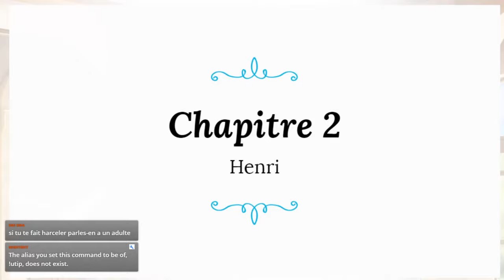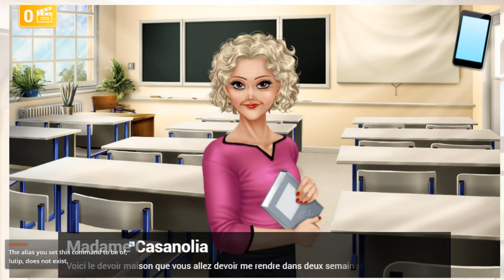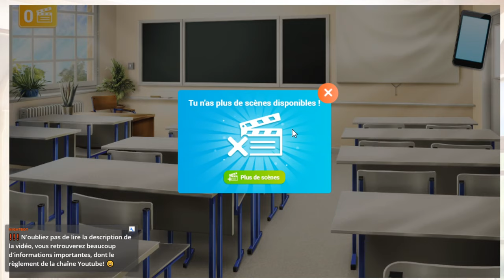🔴 LE SECRET D'HENRI [4] live 😄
Vous me l'avez énormément réclamé! Oui! Le Secret d'Henri! Vous vouliez voir mes réactions au jeu! Et bien je me lance enfin!!! 😄

Installez-vous confortablement, avec vos petits petons bien au chaud, et ensemble, découvrons Le Secret d'Henri 🤫

Histoire et Gameplay :

Incarne Lyla dans ce jeu de Visual Novel pour vivre cette année de lycée pleine de rebondissements, d'énigmes à résoudre, d'amitié... et surtout riche en histoire d'amour.

Cette année, un nouveau fait son apparition au lycée de Lyla : Henri a le look et l'attitude du premier de la classe. Elle est belle et populaire, lui est réservé et presque désagréable. Cependant, l'attirance s'immisce entre ces deux lycéens que tout oppose.

Vis avec Lyla ce visual novel français au scénario riche en rebondissements où se mêle histoire d'amour, d'amitié, humour, énigmes, enquête et… super-stars !
Le mystère qui entoure Henri cache un secret… Mais… l’amour résistera-t-il à ce secret ?

Dans le jeu :

● Grâce aux différentes Scènes de l’histoire de ce Visual Novel (Roman interactif), suis les aventures de Lyla dans sa dernière année de lycée, au travers de dialogues des personnages hauts en couleur et caractères. L’action et les sentiments sont au rendez-vous !

● Des personnages entièrement animés, qui, grâce à leur personnalités, leur histoire, leur humour, et leur blessures, vont te faire vivre une belle aventure.

● Accède au téléphone portable de Lyla ! Tu pourras découvrir tous ses contacts, ses échanges de SMS, l’accès aux différentes Scènes et cinématiques de ce Visual Novel.

● Aide Lyla à résoudre des énigmes ! Que cache sa meilleure amie ? Pourquoi Henri a redoublé ? Qui vole les affaires de Tiffany ?… et bien d’autres mystères que la curiosité de notre héroïne vont titiller... Pour cela, prends des photos d’indices grâce à son téléphone portable pour l’aider à faire éclater la vérité !

● Revis tes Scènes préférées en accédant au Journal de Lyla dans son téléphone portable !

● Retrouve dans la Galerie les illustrations des Cinématiques animées du jeu Le Secret d’Henri.

● Découvre des musiques et chansons exclusives qui vont te mettre en immersion dans cet otomé français !

Commentaires des créateurs :

 “Henri et Lyla font partie intégrante de ma vie… L’écriture de ce visual novel a été bouleversante ! J’espère que vous prendrez autant de plaisir que moi à la découvrir ! C'est une belle et intense histoire d'amour” Nineland - créatrice, scénariste et illustratrice.

“Nous avons voulu au travers de ce jeu proposer un contenu de qualité, notamment grâce au scénario, illustrations, musiques et toutes les animations !” Jean-Philippe Tessier - cofondateur de Beemoov

“Interpréter la voix de Jay pour ce jeu de Visual Novel a été une expérience très enrichissante pour moi.” Charly Sahona - chanteur des chansons de Jay.

A propos de Beemoov :

Beemoov est un studio d'édition de jeux gratuits sur navigateurs et mobiles de renommée internationale. Le studio a développé notamment des jeux d'amour et de mode tels Amour Sucré, Eldarya & Ma Bimbo. Les équipes s'engagent à offrir aux joueurs des expériences de jeu originales et inoubliables.

N'oubliez pas de me donner un petit pouce bleu pour me dire que cette vidéo vous a plu et aussi à la partager pour me soutenir! 😊

😄 ) et de cliquer sur la fameuse cloche si vous voulez être sûrs de ne pas manquer mes prochaines vidéos! 😉

Rules for the Stream in the discussion tab under the banner of my channel.

Règles des streams dans l'onglet discussion sous la bannière de ma chaîne.